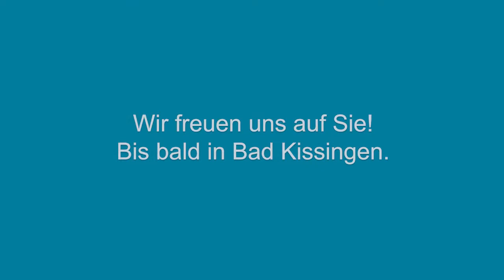Willkommen in Bad Kissingen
Wir sind glücklich darüber, dass die Zeit des Reisens schrittweise beginnt und möchten Ihnen bei uns einen unvergesslichen Aufenthalt bieten. Denn hier finden Sie eine Oase für Körper, Geist und Seele – also den idealen Ort, um zu entspannen, abzuschalten und die Seele baumeln zu lassen.

Bad Kissingen bietet Ihnen alles für einen entspannten und sicheren Urlaub: In den weitläufigen Parks, stilvollen Gärten mit duftender Blütenpracht und einer künstlerischen Ausstellung in unseren Grünanlagen können Sie die frische Luft bei einem Spaziergang in vollen Zügen genießen. Hinzu kommen Ausflugsziele ohne große Menschenmengen, wie die Burgruine Botenlauben, oder schöne Aussichtspunkte in und um Bad Kissingen. Und auch die Innenstadt ist schon wieder belebt: Die vielen Geschäfte und Boutiquen laden zum Bummeln ein.